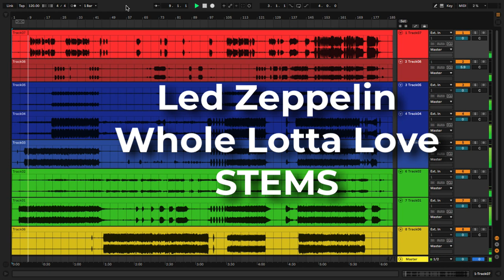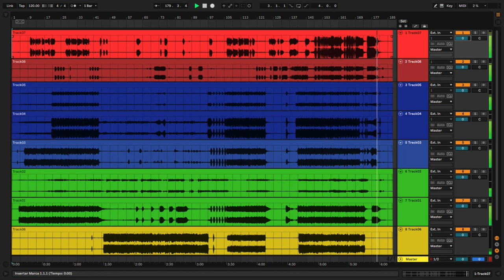Led Zeppelin - Whole Lotta Love download multitracks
Download Led Zeppelin - Whole Lotta Love mutitracks

Stems Download.